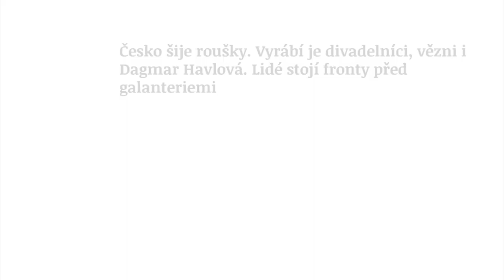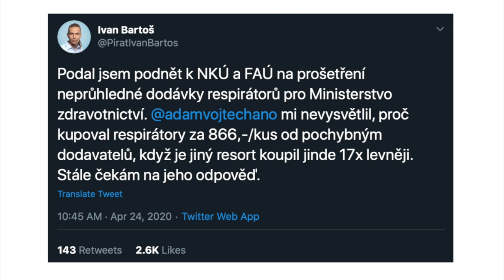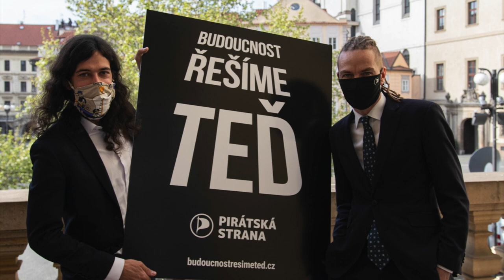Piráti: Budoucnost řešíme teď!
Vzpomínáte, co se dělo pár měsíců zpátky? Je lepší být připraven, než se pak divit.🤔 Proto máme plán pro zdraví a bezpečnost, ekonomiku, vzdělávání, modernizaci země i soudržnou společnost. Najdete ho na webu ➡️ budoucnostresimeted.cz. 🏴 Do prázdnin, do konce roku i do budoucna.